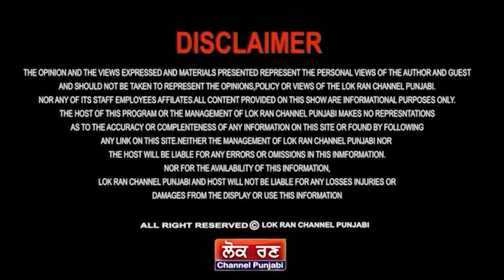ਪੰਜਾਬ 'ਚ ਹਿਲਜੁਲ, ਕਰਤੀ ਖਬਰਦਾਰ ਸਰਕਾਰ, ਮਾਹੌਲ ਆਹਮੋ ਸਾਹਮਣੇ ਵਾਲਾ || Lok Ran Channel Punjabi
ਪੰਜਾਬ 'ਚ ਹਿਲਜੁਲ
ਕਰਤੀ ਖਬਰਦਾਰ ਸਰਕਾਰ
ਮਾਹੌਲ ਆਹਮੋ ਸਾਹਮਣੇ ਵਾਲਾ